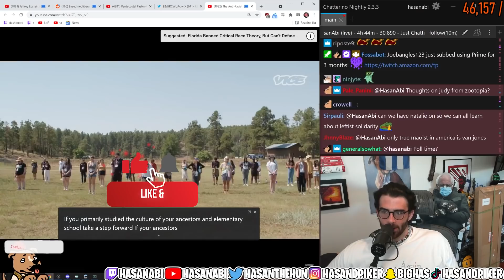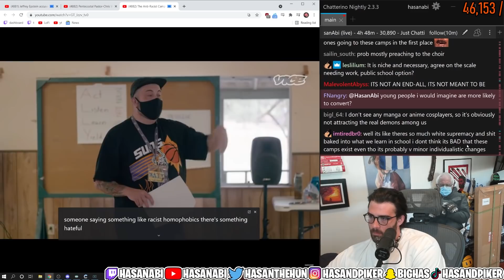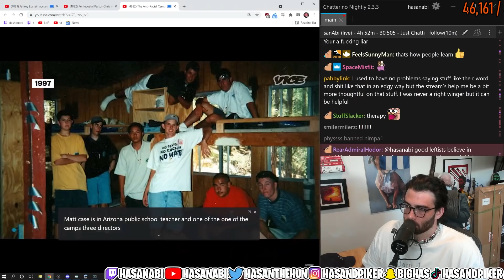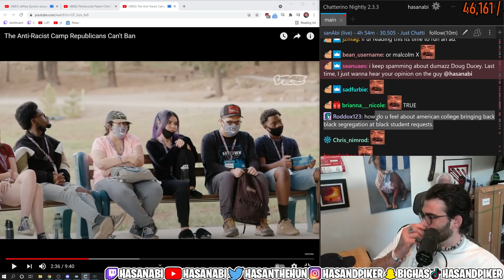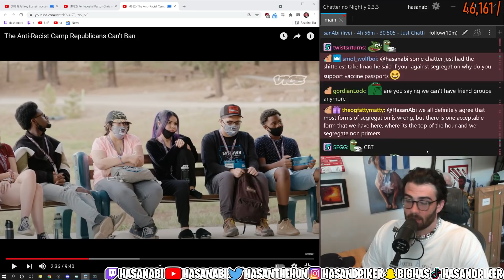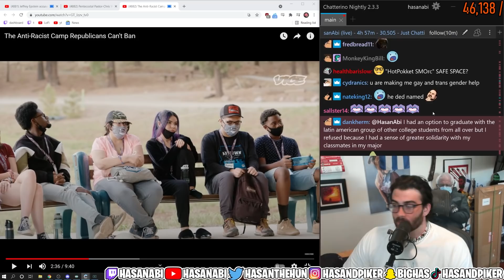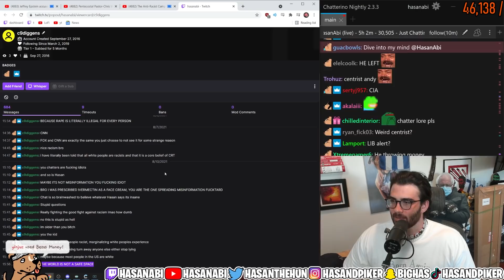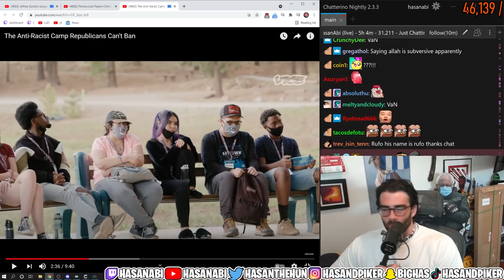HasanAbi's Guide to De-radicalize Your Friends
HasanAbi reacts to The Anti-Racist Camp Republicans Can't Ban by  @VICENews but dives into the topic of how to deradicalize people effectively shortly after watching the video for a bit. Hasan Piker names the successful example of Derek Black. HasanAbi also educates some chatters on the topic of safe spaces and why they are needed.